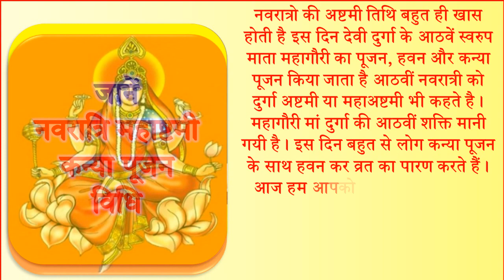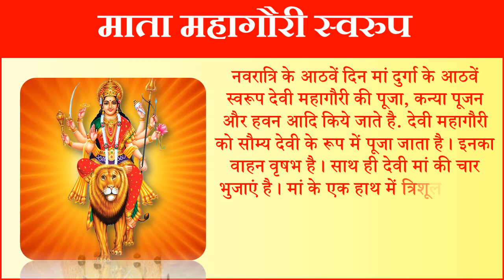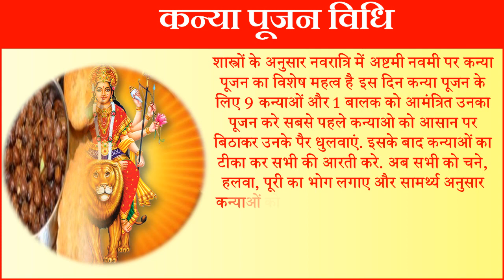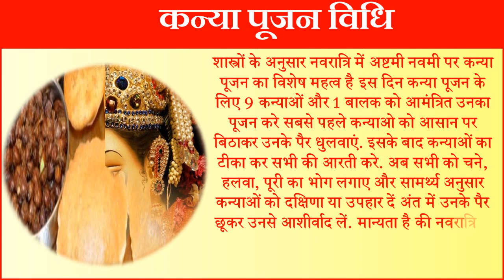Navratri 2022 Athwa Din Durga Ashtami | Navratri 8 Day Ashtami नवरात्रि अष्टमी माँ महागौरी पूजा विधि